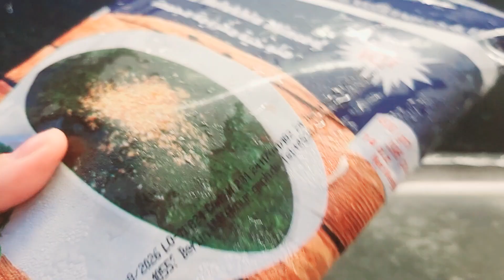جربتي تعملي ملوخية و رز و تحلي بالكاتوه__ ع طريقتي